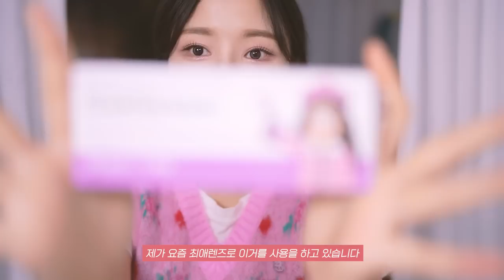Sub)장원영 분위기 손민수 하고 싶으면 이 영상 보세요🔥|여름’브라이트’쿨톤 인생 렌즈/블러셔/패션/악세서리/팔레트 등등|제이미포유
🔈브랜드로부터 무상으로 제공 받은 선물 등이 포함 되어 있습니다

•Timeline⏱

00:00 영상 시작
00:36 안녕 미유들~
00:46 장원영 퍼스널컬러?
01:17 합리적 변명
01:44 장원영 퍼컬 분석
02:26 여름브라이트톤은?
03:15 장원영렌즈
04:04 쿨톤이 그윽해지는 렌즈
04:32 아이돌st 인형 속눈썹
05:24 제이미포유의 야망
05:36 개추천 하이라이터
06:17 엥?
06:21 여쿨 블러셔 추천
09:01 가을/겨울용 팔레트
10:22 여쿨 찰떡 애교살
11:37 여쿨 울먹 마스카라..
12:04 원영 손민수 헤어핀
13:03 여쿨 인생 가방
13:16 인생샷 가능 신상 패션
13:42 원영이 찰떡 립

•product💕

contact lens/

하파크리스틴 hapakristin *직접구매
[원앤온리 크리스틴 원데이 - 그레이]
[one and only kristin gray]

오로라 O-Lola
[에이블 원데이 그레이]
[A,bla one-day gray]

fakelashes/

코링코 coringco*직접구매
[톡톡하라 더블유 속눈썹 (인조속눈썹)]
[Toktok lash W-eyelashes]

highlighter/

베네피트 benefit *직접구매
[단델리온 트윙클]
[dandelion twinkle]
blush/

브이디엘 VDL *직접구매
[치크 스테인 블러셔 -페이보릿라벤더]
[Cheek stain blusher - favorite lavender]

네케르 neker *제품제공 후 직접구매
[베일레이어 치크 03]
[Veil layer cheek 03]

eyemakeup/

딘토 dinto *제품제공
[메리셸리 아이섀도우 705호]
[Maryshelly eyeshadow 705]

에이블랙 ablack *제품제공 후 직접구매
[글램체인지 팔레트 플리즈핑크]

노베브 nobev *제품제공 후 직접구매
[언더 아이 마스터 에브리띵]
[under eye master 02]

트윙클팝 twinklepop *제품제공 후 직접구매
[글리터링 아이스틱 13]
[glittering eyestick 13]

얼터너티브스테레오 alternativestereo
[밀크 래쉬 빈티지플럼]
[milklash vintage plum]

fashion/

랏츠유 lotsyou *직접구매
[lotsyou_Lots You Love You Crystal Hair Pin]

다이애그널 diagnol
[LOGO CHAIN BELT (silver)]

이오더블유 eow *직접구매
[SUNDAY BAG - PINK]

인스턴트펑크 instantfunk *직접구매
[브러쉬드 니트 크롭 베스트 - 핑크]

[멀티웨이 스퀘어넥 니트 블루]
(현재 품절...)

Lip/

[블러 글로이 틴트 207]
[blur glowy tint 207]

3ce *직접구매
[블러 워터 틴트 핑크구아바]
[Blur water tint pinkguava]